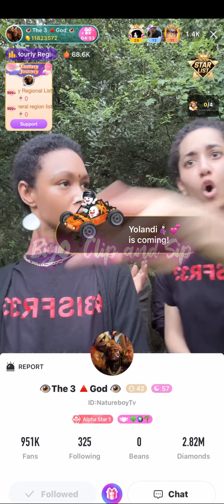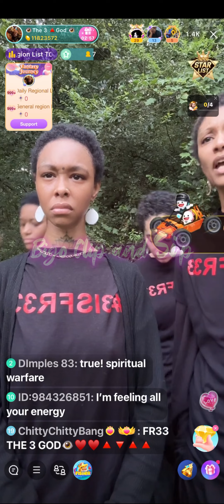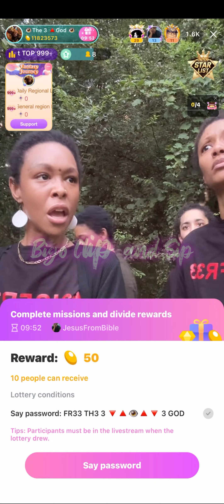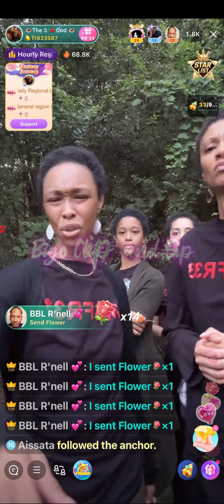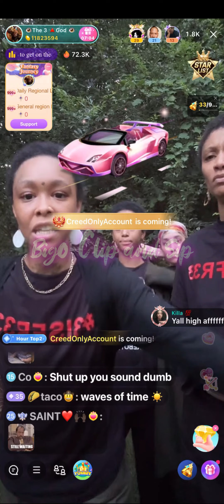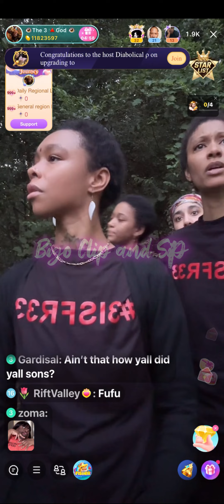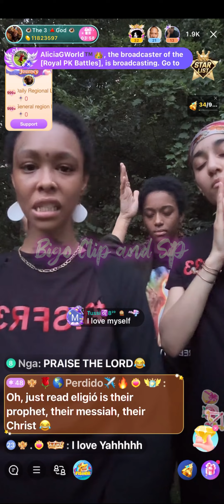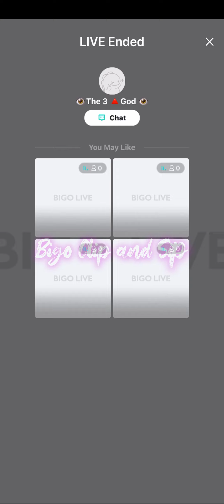Nature Boys wives go live after learning he was alledgedly stabbed 8/8/24